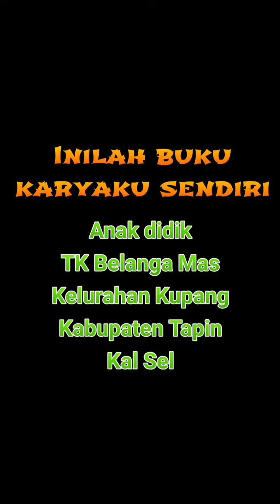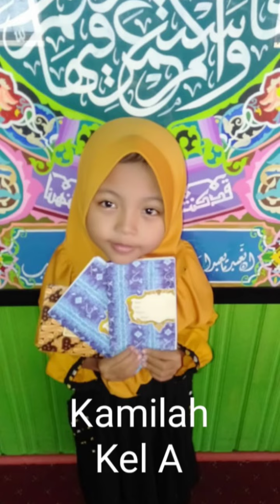Buku Karya Anak Didik TK Belanga Mas Kel. Kupang Kab. Tapin Kal Sel